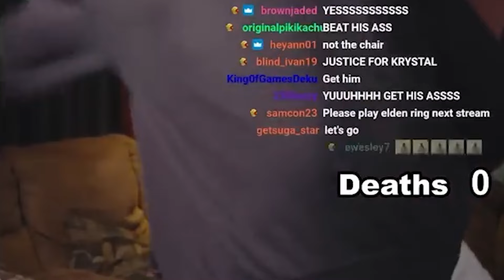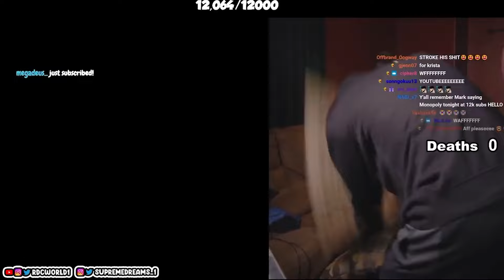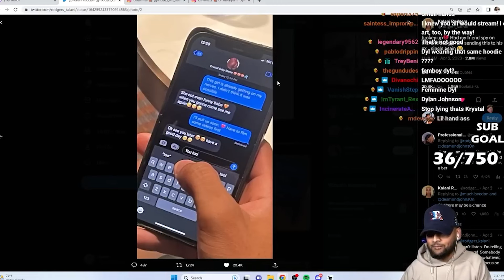RDC Deadbeat Dad Bits Compilation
Catch RDCWorld1 and tune in to their streams.